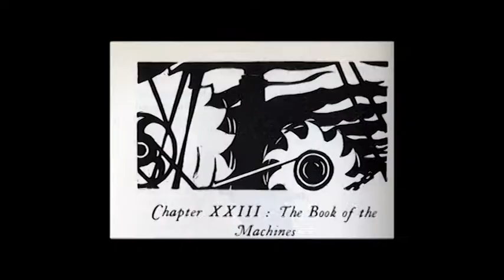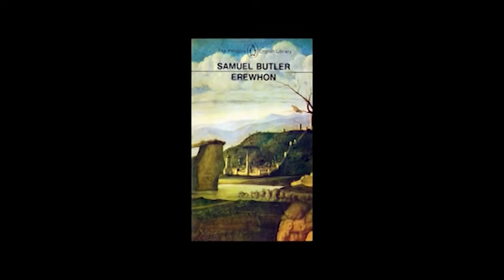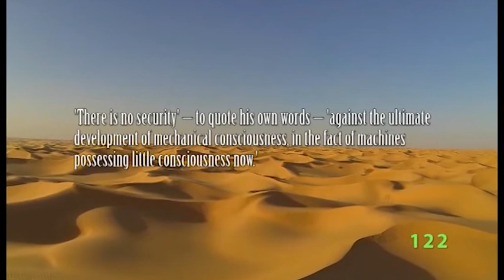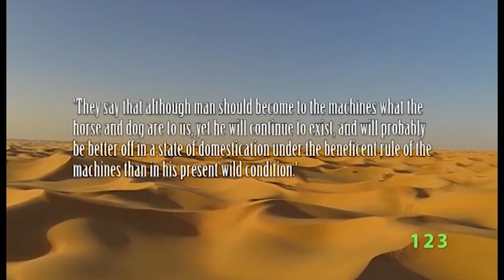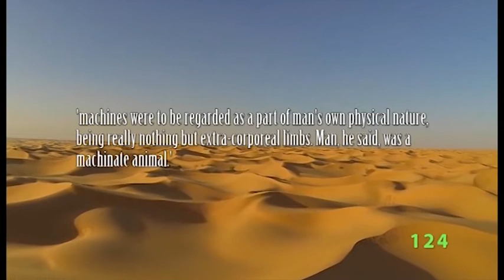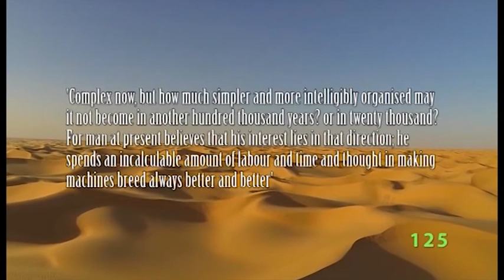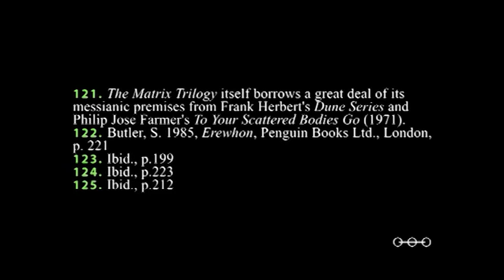Dune Series PHD Episode 09 Machine Evolution in Dune and Erewhon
Frank Herbert's Dune Series extrapolates heavily from Samuel Butler's Erewhon. This episode looks at the main elements of machine evolution from Erewhon, which form the basis of the Butlerian Jihad. This short chapter sets up a detailed look at the evolution of machines in the Dune Series, which will be in the following three episodes.
The Butlerian Jihad is an event set long in the past of Frank Herbert's Dune universe though arguably this is the same event that is predicted in the future of Erewhon (Nowhere or Now Here). This event is centred on the evolution of machines beyond that of humans in a very short timeframe. This causes a revolt against thinking machines, an act that changes the very nature of humanity's evolution, in more ways than one.
This episode sets up the next three which look at specific aspects of machine evolution in the Duniverse.